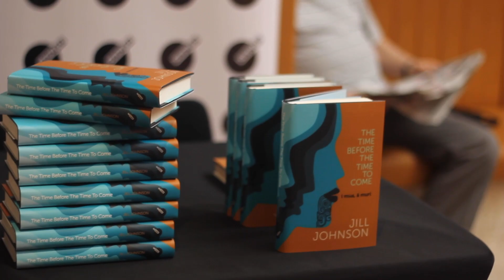Jill Johnson Book Launch Vox Pops: The Time Before The Time To Come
The Time Before The Time To Come is a wonderful story within stories inspired by Jill’s Maori heritage. Set between London and New Zealand and intertwining past and present, we follow Victoria’s path of self-discovery as she unwraps layers of her past and tries to make sense of her present. As we journey with her family over many generations, we discover the traditions, legends, values and beliefs of the ancient Maori culture. The Time Before The Time To Come beautifully encapsulates the family ties that exist from one generation to the next and explores the significance of holding on to your roots and culture as a way of not letting go of yourself. A brilliantly crafted novel that opens a window into Maori culture, with strong women, epic journeys and heartbreaking revelations, The Time Before The Time to Come is at its core a book of hope. Made all the more powerful by the fact that it’s based on Jill’s own family, this is a novel that will stay with you long after you put it down.